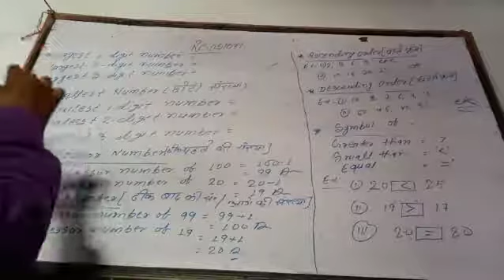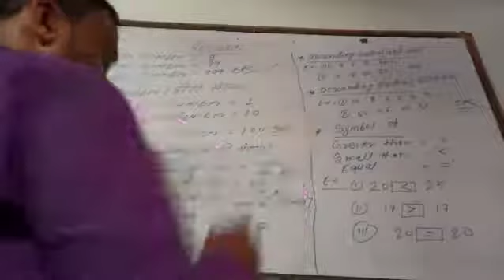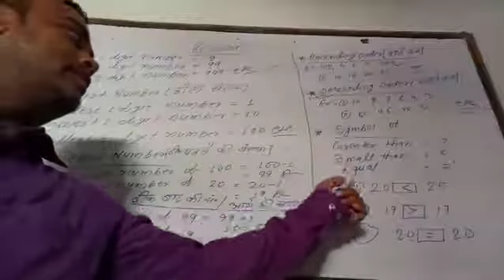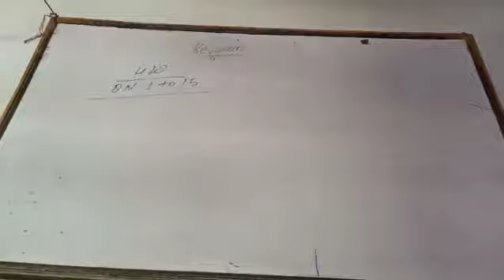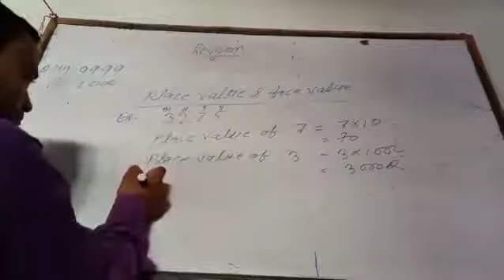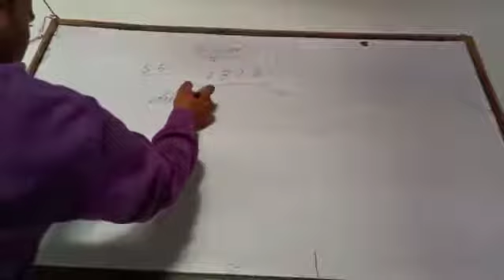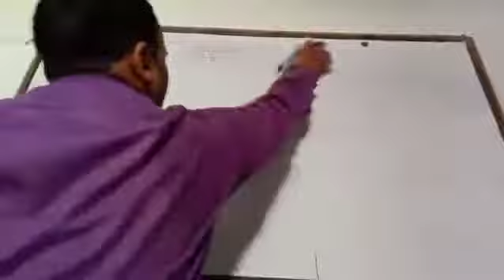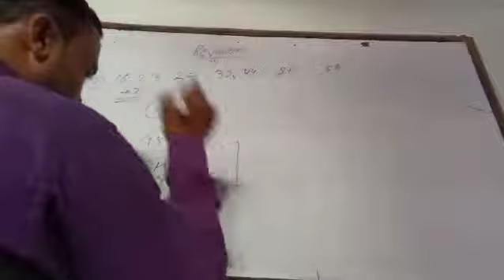Lecture_Class 4 ( Mathematics Chap- Revision )